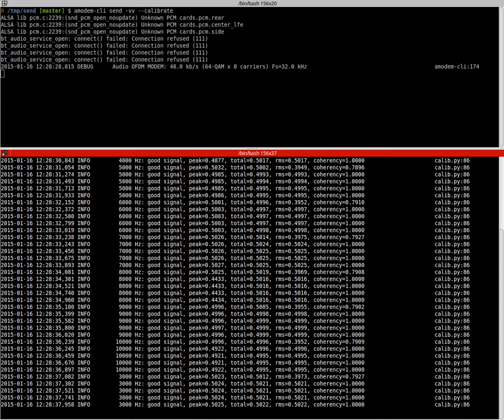Audio MODEM calibration